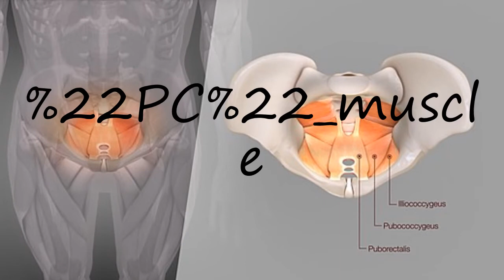How to pronounce "PC" muscle?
How to pronounce "PC" muscle? say "PC" muscle! How to say "PC" muscle. How to pronounce "PC" muscle correctly.  Learn the pronounciation "PC" muscle! Expand your vocabulary, learn "PC" muscle word. Use this free pronunciation guide to practice words at a time. Learn for free. Thank you for viewing, please like or subscribe! hoe om te sê, si të thuash, እንዴት እንደሚናገር, wie sagt man, comment dire, come dire, como dizer, как сказать, nasıl denir, cómo decir, 怎么说,